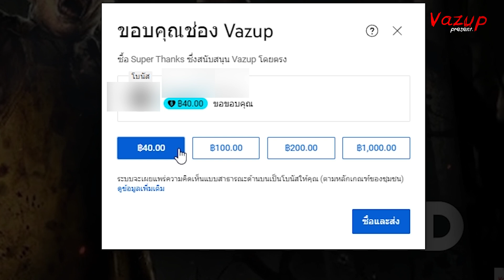ความรักต้องห้ามของ "ผู้วิเศษและมักเกิ้ล"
เรื่องราวของ"ความรักต้องห้ามของ "ผู้วิเศษและมักเกิ้ล " จากภาพยนตร์เรื่อง "  แฮร์รี่ พอตเตอร์ " เรื่องราวของความรักที่เป็นเรื่องต้องห้ามที่ใครหลายๆคนนั้นมองว่าไม่มีทางเป็นไปได้และเป็นสิ่งที่ไม่ควรเกิดขึ้น แต่พวกเขาเหล่านี้ไม่เคยสนใจสิ่งใดและเลือกที่จะรักตามใจของตนเอง และเรื่องราวในวันนี้นั้นจะเป็นยังมีเพียงเพื่อนๆที่ฟังคลิปนี้เท่านั้นที่จะได้รู้ เพราะฉะนั้นอย่ามัวเสียเวลากันเลยดีกว่าเราไปรับชมและรับฟังกันเลย

*หากผิดพลาดประการใดต้องขออภัยมา ณ ที่นี้ด้วยนะครับ